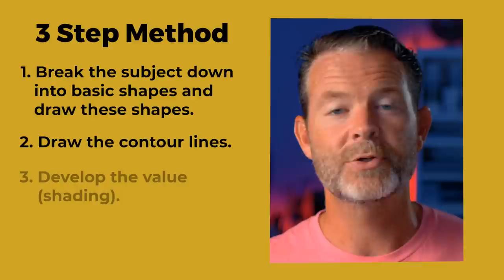3 Step Method For Drawing Anything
Learn how to draw or sketch using a simple 3 step method that uses simple shapes. This drawing technique can be applied to any subject, making accurate drawing easier. In this lesson, we look at drawing 2 different subjects - a simple subject and a complex subject. This drawing technique also improves speed.
Related Drawing Courses...